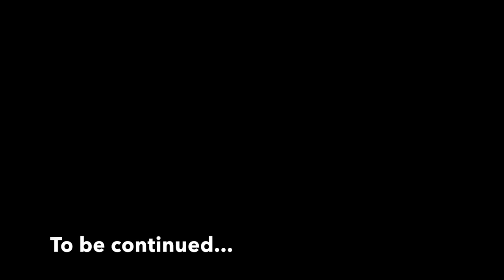THIS CANOE IS TRYING TO KILL ME- Part I. Off Grid at our Remote Property, Episode 15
Back at our remote property in the UP, I have a couple things to do... put a check valve on the hand pump on our new well, and get the canoe to the lake.

Sounds simple enough, but this remote lake just happens to be a mile away down a rugged trail on a very hot and humid day, with millions of mosquitoes and horse flies swarming me. OH yeah- and I'm using my homemade modified golf bag cart to transport that 80 lb. Grumman canoe. What could go wrong?

Watch me sweat, swat and NOT swear! (I wanted to!)
The struggle was real.

Winter:
Brooke Whipple